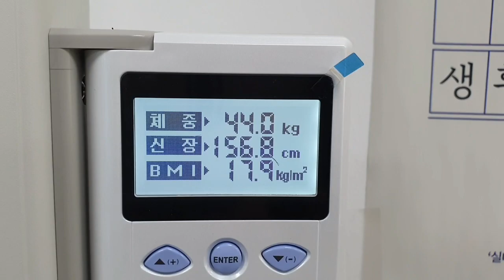손님이 가져오신 산삼으로 녹즙짜보기- 사과&산삼. 레몬드톡스 체중변화